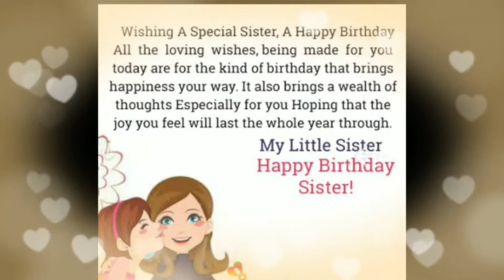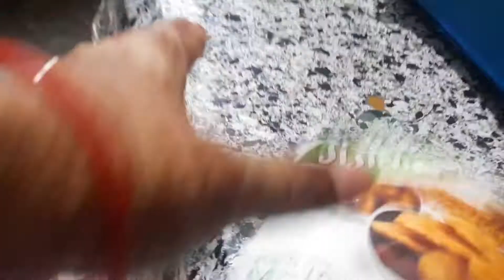Birthday vlog / My lit sis birthday vlog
I m zeenu laeek  khan and